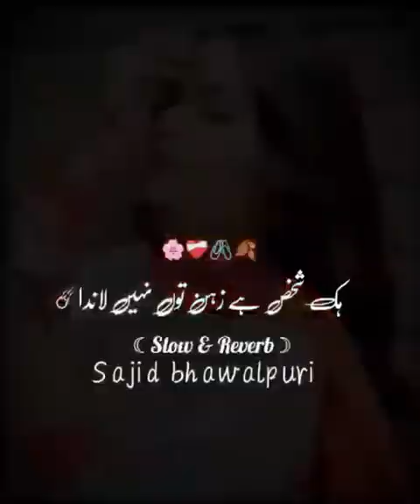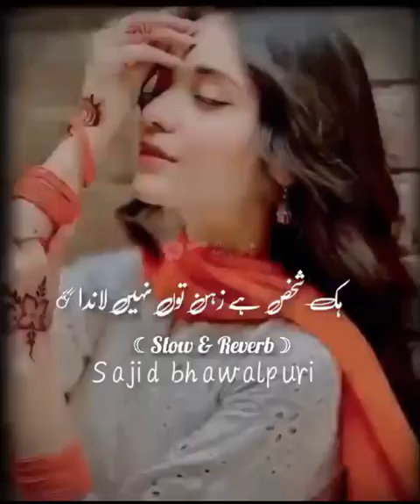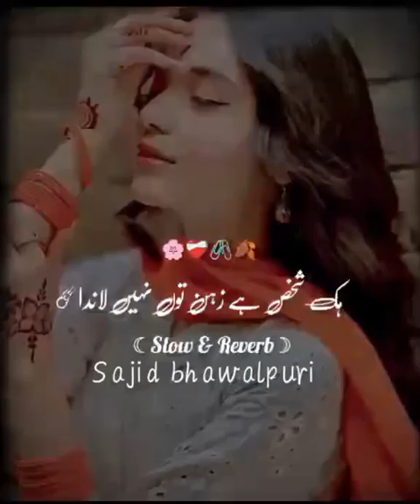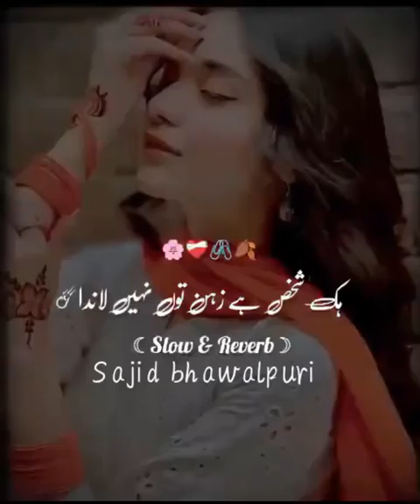Hik Shakas ay zain tu ni Lahnda Slowed reverb song Tarinding song